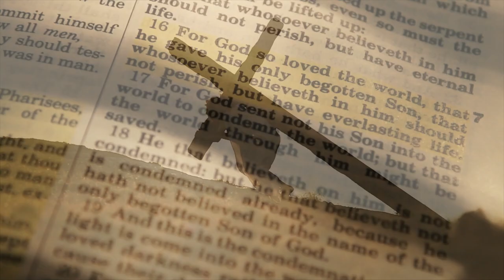Glimpses of Calvary Series Trailer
Throughout the pages of the Old Testament we get glimpses into the redemptive heart of God and his beautiful plan to draw humanity back into deep, intimate relationship with him. As we prepare for Easter, we will be examining some of these glimpses of Calvary in the Old Testament stories which reflect the overflowing love of God for his people. We will realize that Christ’s death and resurrection wasn’t an afterthought, a last minute plan, or something he devised because everything else failed. The road to Calvary was paved in the mind and heart of God from the foundation of the world, spilled over into events in the Old Testament, and culminated in fullness on that first Easter weekend. Dive in with us as the glimpses become a crystal clear reality of the cross of Jesus Christ.